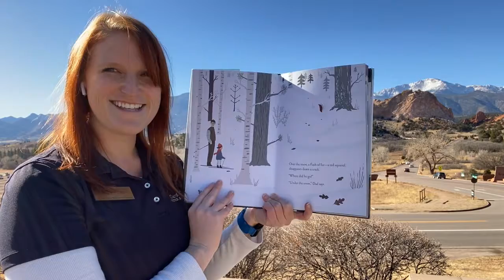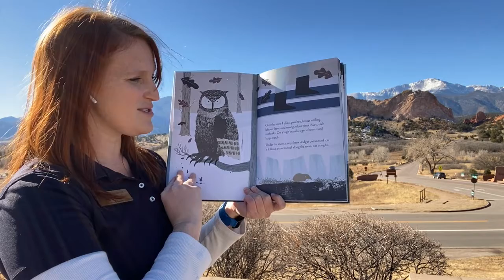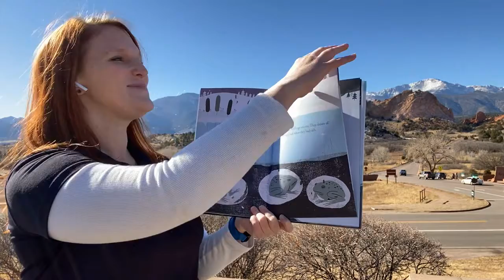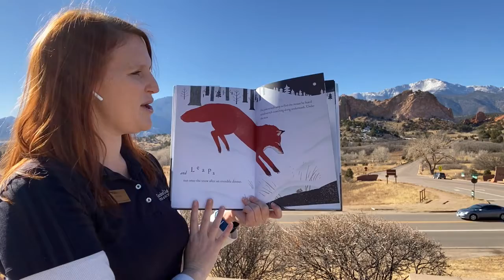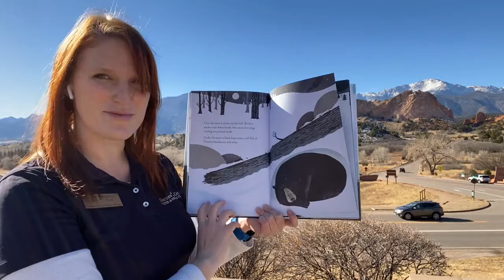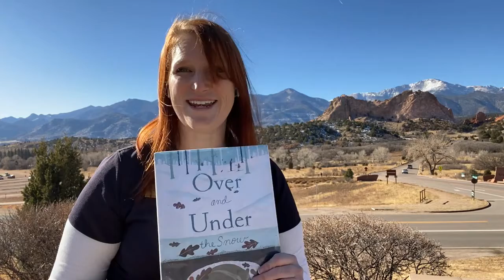Virtual Story Over and Under the Snow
Ever wonder what your favorite animals do to stay warm during the cold, winter months? Today will go on a story time adventure to see what our favorite forest friends do on snow days.

Don't forget to check out another fun activity to go along with our story today!